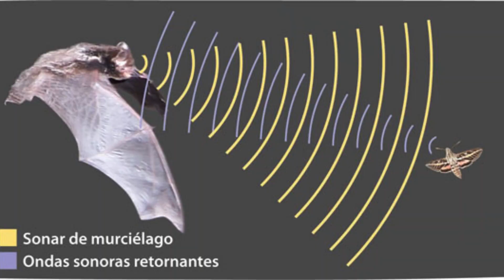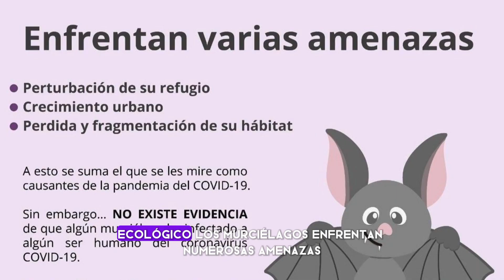🦇 Sonidos Secretos: el Asombroso Mundo de los Murciélagos 🌌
Sumérgete en el enigmático mundo de "El murciélago", esos fascinantes mamíferos voladores que han cautivado nuestra imaginación y desempeñan un papel crucial en los ecosistemas de todo el planeta. 🦇 En este video, exploraremos las "Curiosidades" más asombrosas sobre los murciélagos, desde las impresionantes "alas de murciélago", diseñadas perfectamente para el vuelo nocturno, hasta el peculiar "sonido de murciélago", una herramienta esencial para la navegación y la caza a través de la ecolocación.

Descubre el valor del "guano de murciélago", un fertilizante natural altamente cotizado que ha sido utilizado por las culturas humanas durante siglos. Adéntrate en la vida del "murciélago gigante", una especie que desafía todas nuestras percepciones sobre estos seres alados y resalta la impresionante diversidad que existe dentro del orden Chiroptera.

Los murciélagos son criaturas extraordinarias que merecen nuestra atención y protección. Este video no solo te informará sobre sus hábitos y características únicas, sino que también destacará la importancia de su conservación para la salud de nuestros ecosistemas. 🌍✨ ¡Prepárate para ser sorprendido por estos guardianes nocturnos de la naturaleza y aprende por qué los murciélagos son verdaderamente imprescindibles para el mundo en el que vivimos!